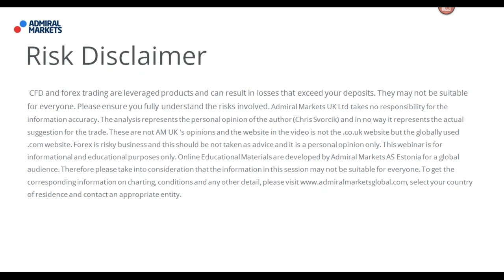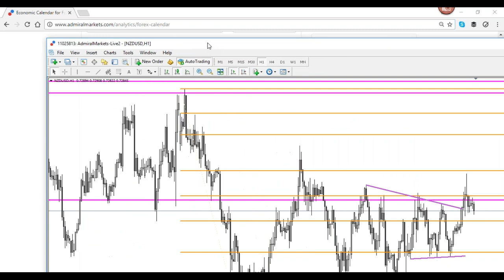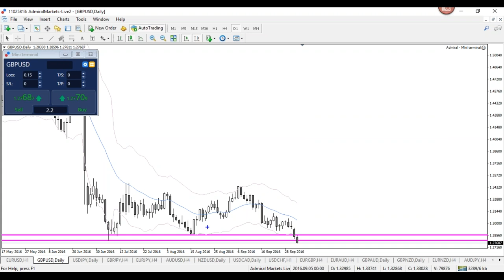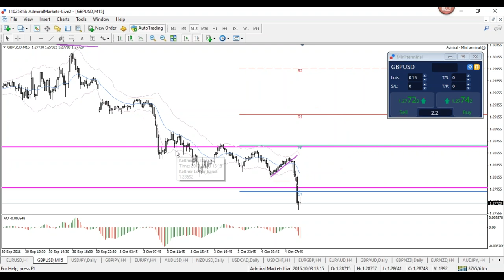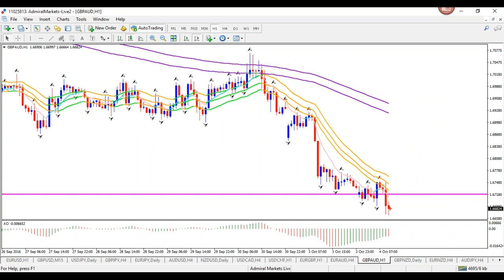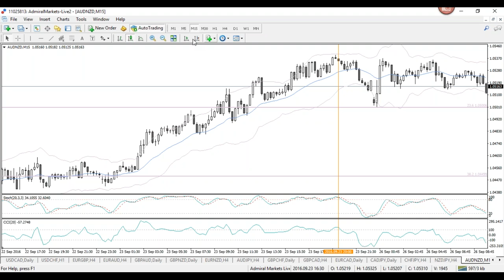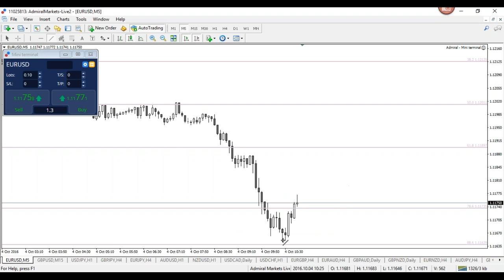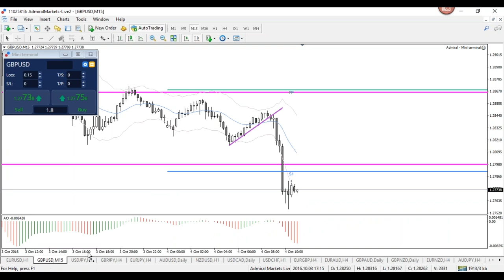Live Trading using the Market Structure and Fibs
Analysis and trade ideas are discussed on the Forex majors like EUR/USD and GBP/USD. Especially the USD/JPY breakout above the daily resistance trend channel offers potential setups. Also DAX, oil, gold and S&P are reviewed.